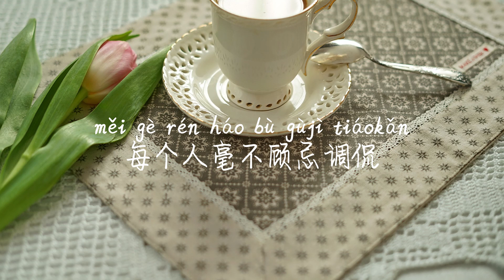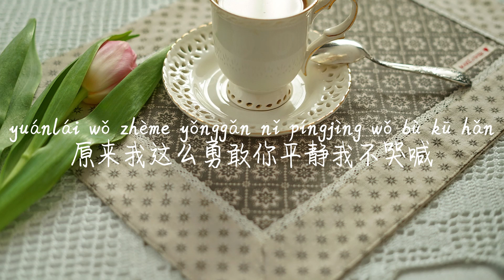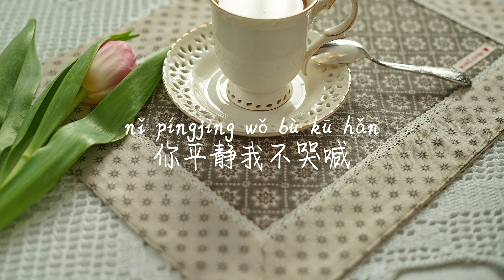【看穿-任然】KAN CHUAN-REN RAN /TIKTOK,抖音,틱톡/Pinyin Lyrics, 拼音歌词, 병음가사/No AD, 无广告, 광고없음